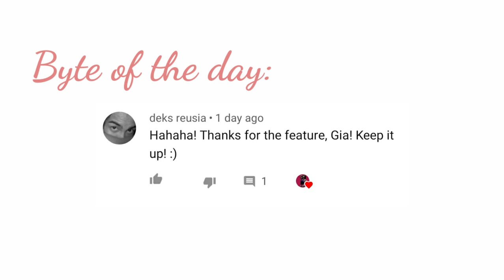GiaBytes | Reacting To My Failed Video (Grocery Haul)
Henlo babybytes ! Ito nga ang remedyo natin sa failed video ko. Hahahah! Makikita niyo kung anu-ano ang mga pinamili ko sa Puregold ngayong last day ng ECQ. Enjoy!